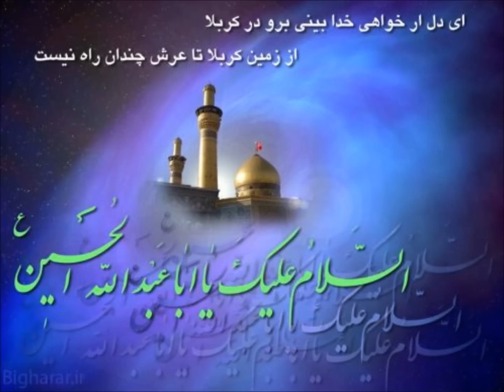Sina Zani Afghan Noha Part 7 ( HD ) - امشب از هر سو بوی خون آید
Sina Zani Afghan Noha Part 7 ( HD ) qari mohammad hossain haidary : part 7 kabul afghanistan moharram.
afshar, kabul, afghanistan, ashura,
azadari,sina zani afghanistan kabul afshar mohamad hossain aydari, Farahad afshar emam,imam ali hassan zahara, shiya aza dari ashura mazhabi islami turk, azari, hazara, karbala najaf mashad baqee kazemain samera mahadi .